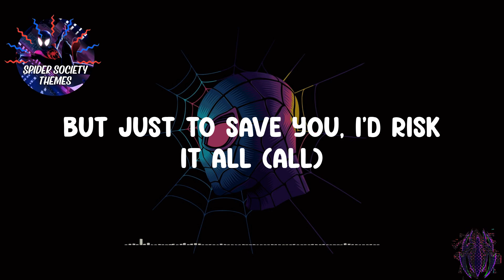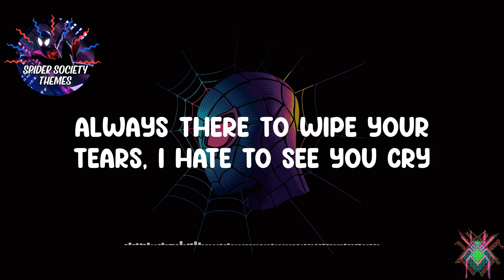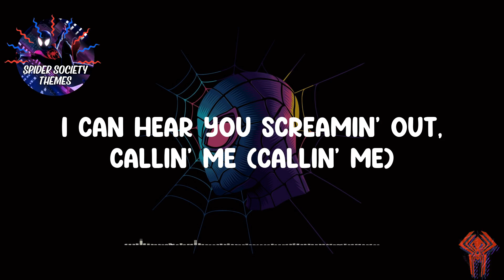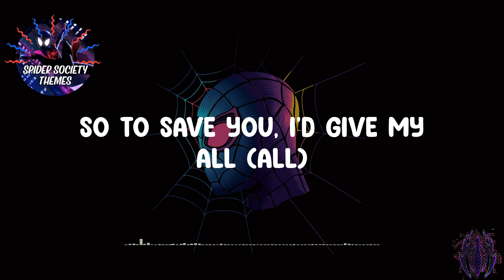🕸️ Calling - Metro Boomin🕸️ (Lyrics)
Lyrics:
(Metro)
Just to save you (ooh-ooh-ooh)
(Yo) I'd give my all
Hey (ooh-ooh-ooh)
Just to save you, I'd give all of me (yeah)
So to save you, I'd give my all (all)
Just to save you, I'd give all of me (of me)
Short on time for you, I never have enough
When I ran into you, I didn't plan on fallin' in love
Always there to wipe your tears, I hate to see you cry
I know sometimes it be hard for me to tell the truth
But I go through any obstacle to get to you
(Ooh-ooh-ooh)
You held me down, I was stuck at the bottom
Get out of here, I get you lit, oh (I know they can't stand me)
I am the one that buss down your Rose gold, how your diamonds dancin'?
I pick you up in that Bentley Mulsanne
When them sirens was glaring
I gave you this number
The way I let you come into my life
And take my heart over, it's like a 'Rari
Every time you look up on the charts
Now you seein' me, I hope you proud of me
I got you buss down, Patek Philippes
Ain't no way you goin' back to Carti's
And I splurge on her she like, "Saint Laurent me"
See me out in public, hardly
Lowkey with my mask on solo
If I don't speak to nobody, I'm sorry
And I'll save you, if you can't save yourself
Need a hero, I'm the last one left
(Ooh-ooh-ooh)